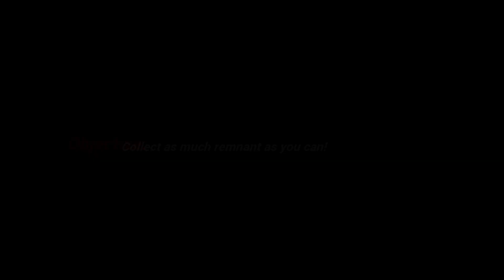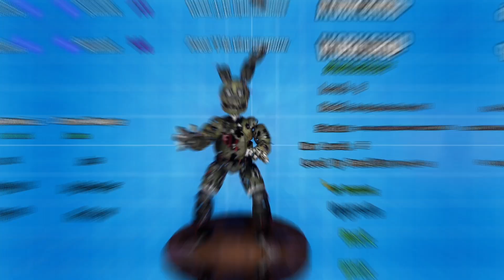SPRINGTRAP Destroying BALLON BOY with a LIGHTSABER | Afton Revenge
Its SO much Fun to destroy every single annoying ballon boy and being springtrap